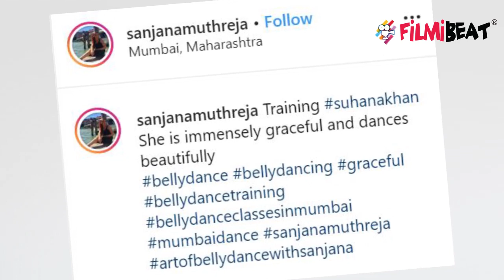Shahrukh Khan’s daughter Suhana Khan to learns Belly dance by trainer Sanjana Muthreja | FilmiBeat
Shahrukh Khan’s daughter Suhana Khan to learns Belly dancing by trainer Sanjana Muthreja. Shahrukh Khan’s daughter  Suhana Khan, who only recently returned to Mumbai after completing her studies abroad, has been rumoured to be making her film debut. A picture doing the rounds on social media goes to show that this starlet is doing it all to make sure she is prepared for her big break. We all know that Suhana won a special award for her excellence in Drama at her college, well now it appears that the beauty is honing her dancing skills.Check out this news.